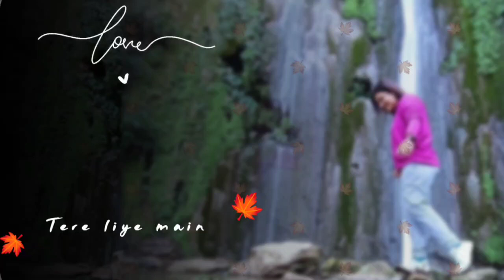SONG SING BY KRISHAAA